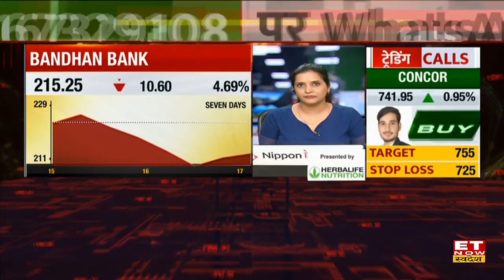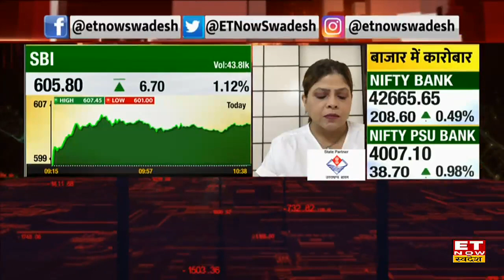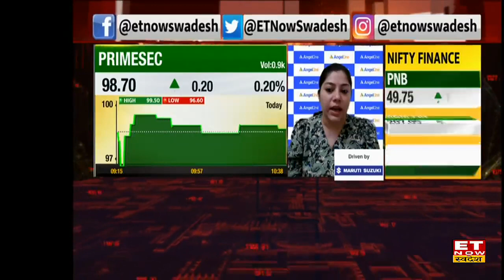Bandhan Bank Stocks में धीमी रफ्तार, स्टॉक्स में Buy, Sell & Hold पर जानें Experts की राय ?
Banking Share News | Bandhan Bank Share Analysis | Bandhan Bank Share Today | Stock To Watch Bandhan Bank | Bandhan Bank Share Strategy | Share Market Live | Stocks Market News Today | Bandhan Bank Stocks on ET Now Swadesh |
Bandhan Bank Share आज 0.70% के साथ ट्रेड कर रहा है, स्टॉक्स में आगे कैसी रहेगी चाल Hold & Sell करें जाने Market Experts की राय।